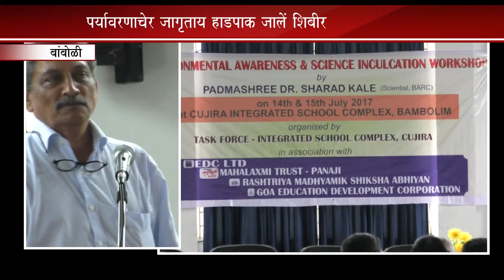ENVIRONMENT AWARENESS PROGRAMME AT CUJIRA COMPLEX